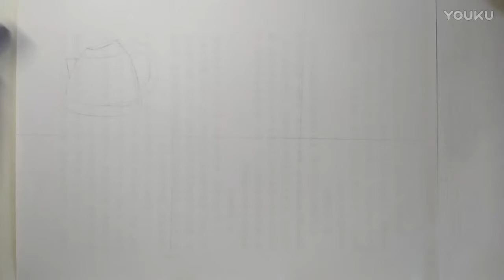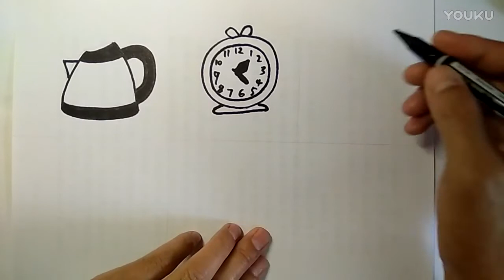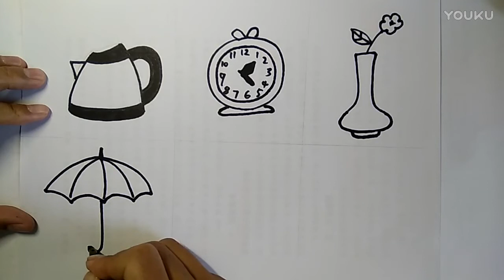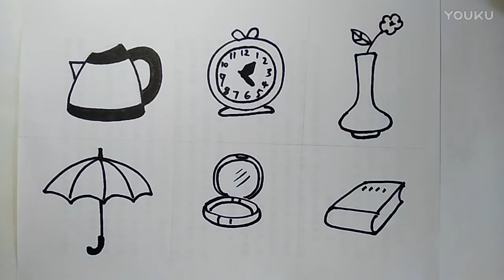🔴 Drawing Art 👉🏻 Commodity Stick Figure 2